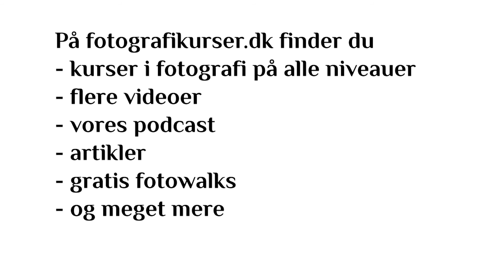Guide til eksponering 4 - Blænden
Lær om blænden i forhold til eksponeringstrekanten - og se de andre episoder i serien her